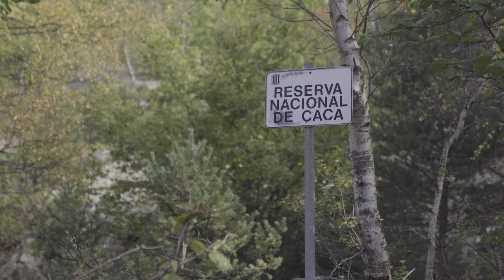Backpacking in the Pyrenees - Day 3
[Watch this video in 4K in Chrome!]

Cold baths in a stream, sunny views from high up a mountain trail, sleet and slippery descents - Day 3 on our Pyrenees backpacking trip had it all!

If you have severe camera envy and want to order an A7III please use one of these links below and I’ll earn a little commission from your purchase, for no extra costs to you:

🎥 Main Camera and Lenses: 🎥
Sony A7 III
Zeiss Batis 18mm f/ 2.8
Sony G-Master 24-70mm f/ 2.8
RØDE VideoMic Pro+

📷 B-Roll and Minimal Setups: 📷
Sony a65000
Sigma 16 mm f/ 1.4
Sony RX100 IV
GoPro Hero Session

🚁 My Drone: 🚁
DJI Mavic Pro

🎛 The Overlooked-but-really-needed-Stuff: 🎛
Joby GorillaPod SLR Kit
Cullman Mundo 522 TC Tripod
Manfrotto 755CX3 Tripod
Manfrotto 496RC2 Ball Head
Rhino Slider

🖥 Edited in Adobe Premiere Pro

🎶 Music 🎶
Youtube Music

📌 Hiking in Finland is a participant in the Amazon Services LLC Associates Program, an Affiliate Advertising program which provides a means for sites to earn advertising fees by linking to Amazon.com and other regional Amazon sites.